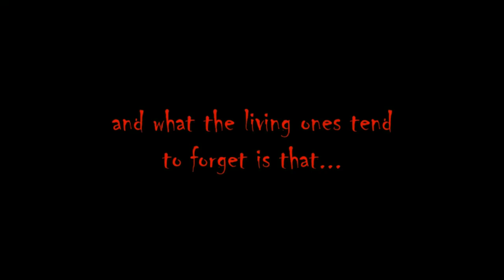KAIDAN - The Four Candles (Trailer/Teaser 2 - 2019)